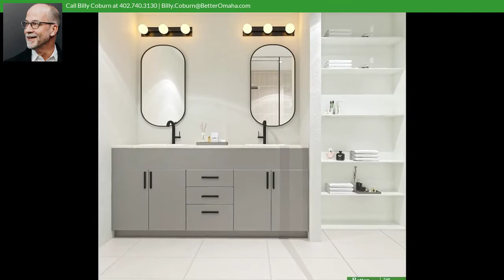5303 Elmwood Plaza, Omaha, NE 68106